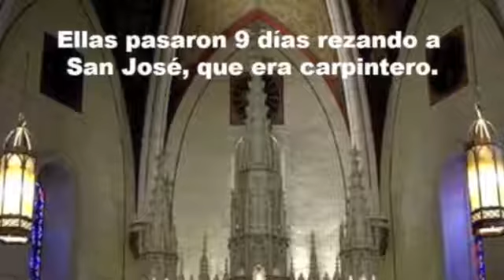Capilla de Loreto y sus misterios de la escalera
Video de Diego Duarte Duarte